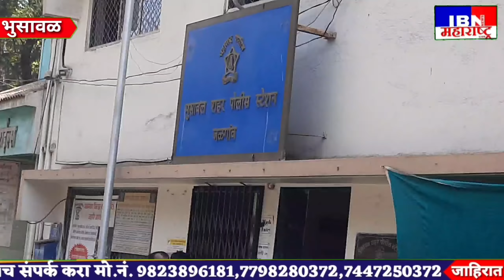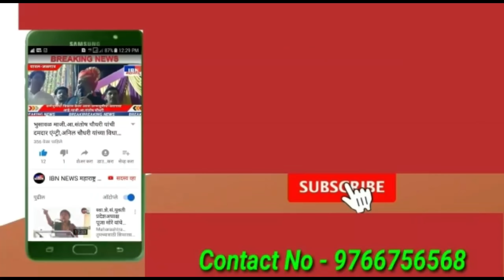भुसावळ-बापरे,डायरेक्ट ट्रक घरात,एकाचा मृत्यू,तीन ठिकाणी उडवले,यावल रोडवरील घटना,IBN NEWS महाराष्ट्र